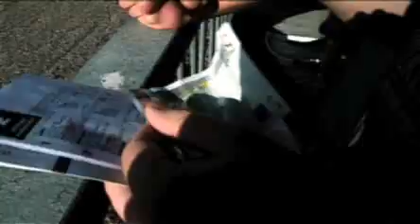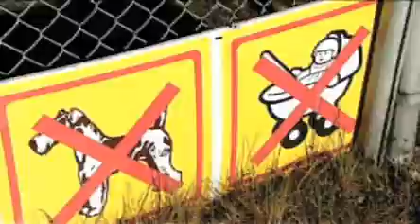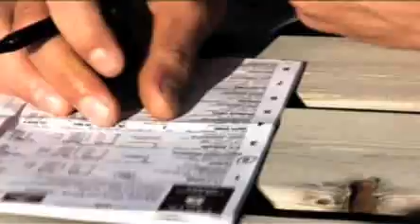Voicela - Haastekisa: Ravit osa 1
Heräämön ja Voicelan pojat ottavat mittaa toisistaan raveissa.